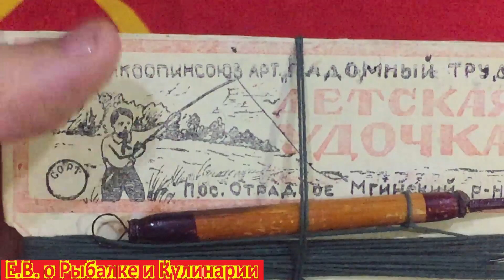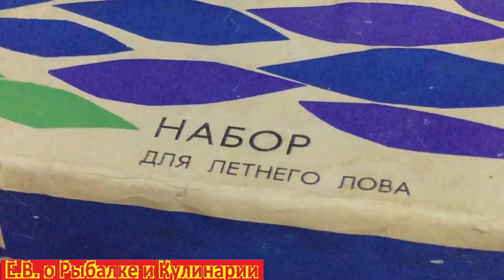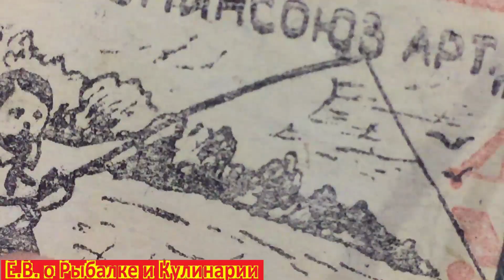Старинная Детская удочка СССР, артель Надомный труд.Советская оснастка для Детской удочки.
В этом видео я покажу старинную оснастку для детской удочки СССР.Советская детская удочка производство артель Надомный труд.

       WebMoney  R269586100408